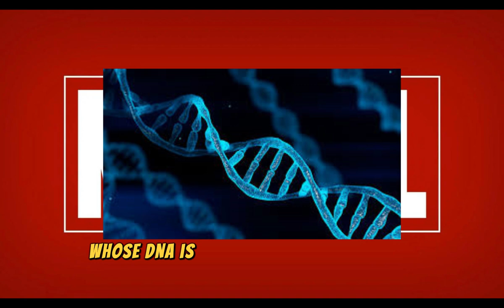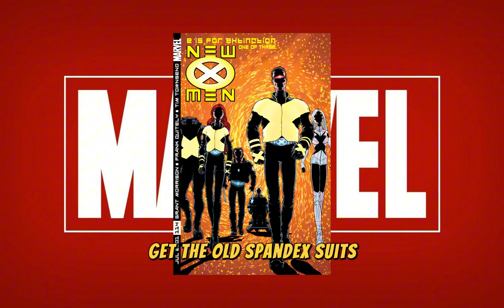Get Ready for the FUTURE of Marvel Movies 2025 and 2026!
Get ready for some epic superhero action! Check out our list of the top most anticipated Marvel movies coming in 2025 and 2026. Which one are you most excited to see?